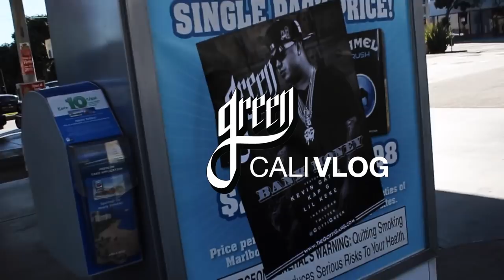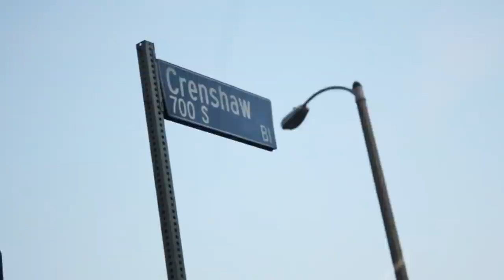Gotti Green - Cali Vlog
Follow GottiGreen on his trip to Los Angeles, California.